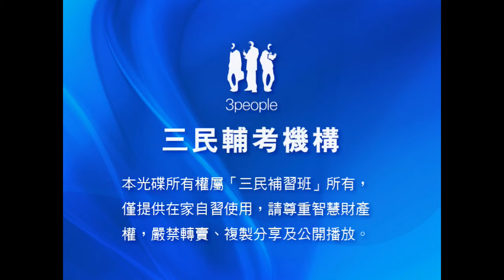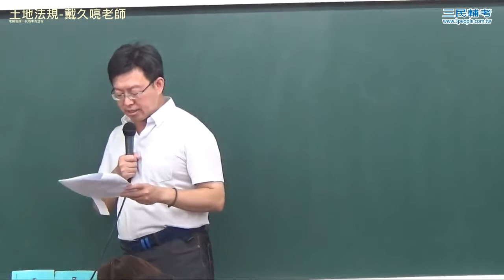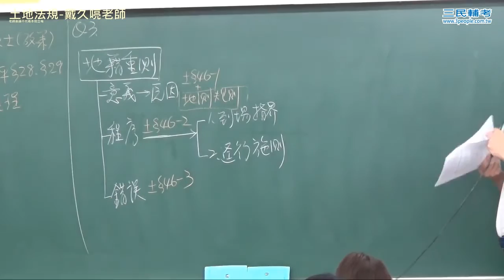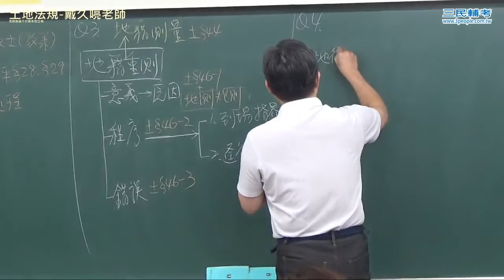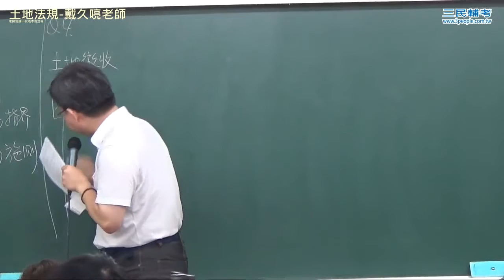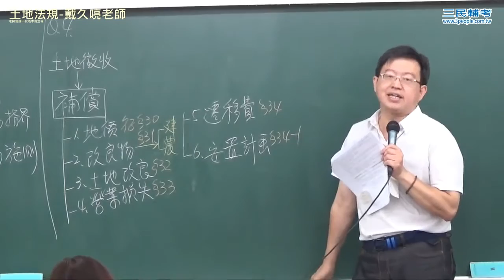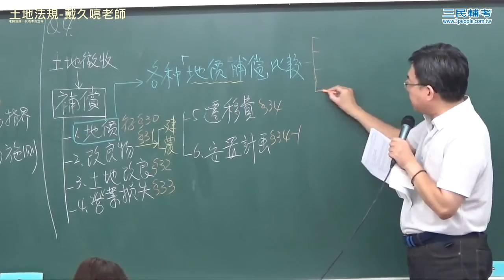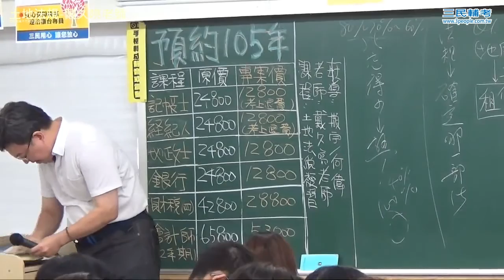【行動補習網】《地政士／不動產》土地法規 - 戴久喨老師